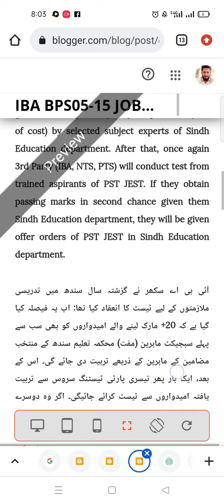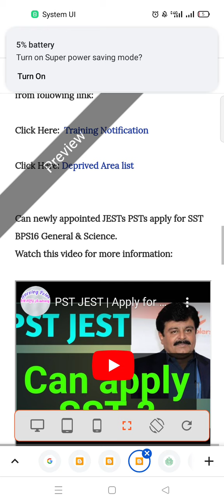PST JEST| 20+| Good News| Sindh Education| Teachers Recruitment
PST JEST
Sindh Commission
Sindh Education
Sindh Updates
20+ Marks
Good News
Karachi
Jamshoro
Sanghar
TMk